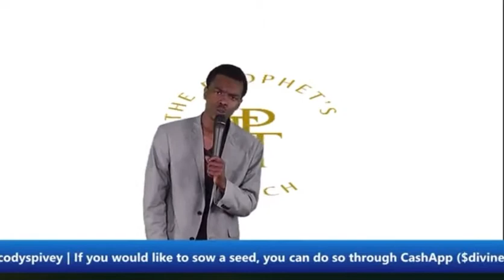Deliverance-Prophet Cody Spivey